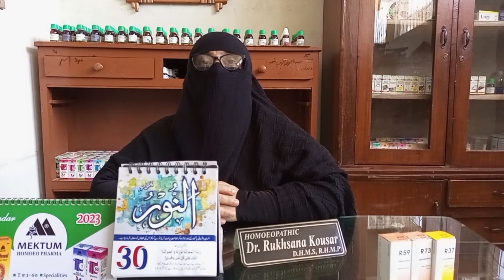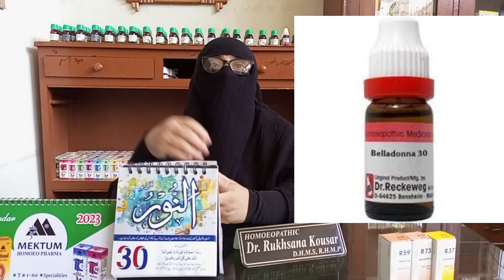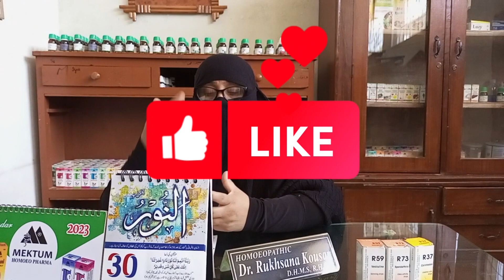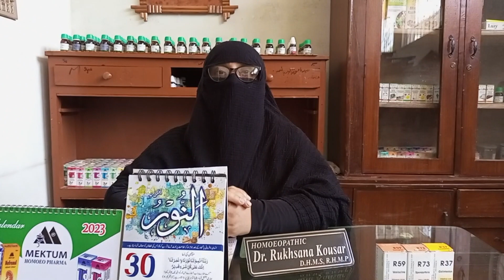Homeopathic Medicine for Headache / Migraine. Types & Causes of Headache.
@Naturalhomeopathictreatment by Dr. Rukhsana Kouser
@Medicine for Headache.
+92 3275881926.